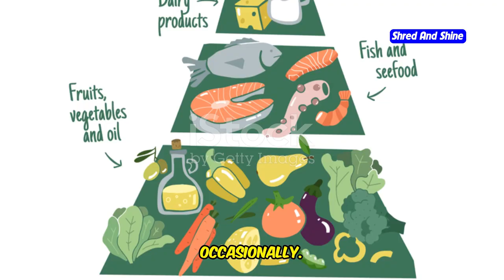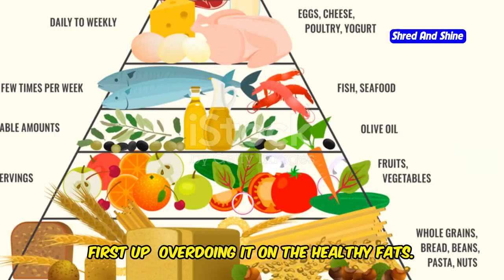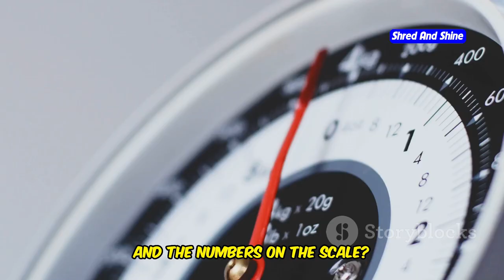The Ultimate Guide to the Traditional Mediterranean Diet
Ready to dive into the world of the Mediterranean diet? In this ultimate guide, we’ll explain what the Mediterranean diet is and why it’s celebrated as one of the healthiest diets in the world. Learn how to start the Mediterranean diet with easy steps and discover a variety of delicious Mediterranean diet recipes perfect for beginners. We’ll cover everything from a comprehensive Mediterranean diet meal plan to practical Mediterranean diet meal prep tips to make your journey effortless. Whether you’re looking for Mediterranean diet meals to help with weight loss or just want to enjoy authentic Mediterranean recipes, this video has it all. Follow along to see what I eat in a day on the Mediterranean diet and find out how you can enjoy flavorful, healthy meals every day. Don’t miss this chance to transform your eating habits with the ultimate guide to the traditional Mediterranean diet!

OUTLINE:
00:00:00 A Diet That Can Change Your Life
00:00:44 Key Principles of the Mediterranean Diet
00:01:32 Health Benefits That Will Make You Say "Wow!"
00:02:18 Foods to Embrace on the Mediterranean Diet
00:03:29 How to Start Your Mediterranean Journey
00:04:34 Tips for Long-Term Success
00:05:36 Common Pitfalls and How to Sidestep Them
00:06:59 Inspiring Mediterranean Success Stories
00:08:27 Embracing the Mediterranean Lifestyle
00:09:07 Bringing Mediterranean Wisdom to Your Kitchen